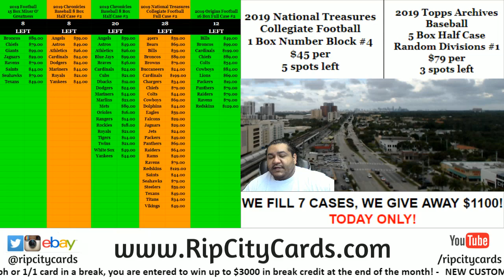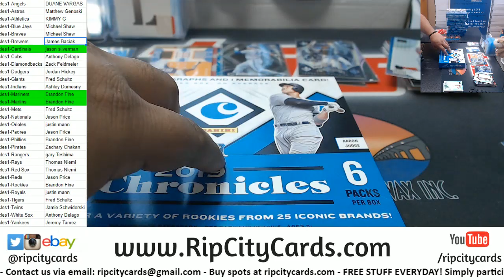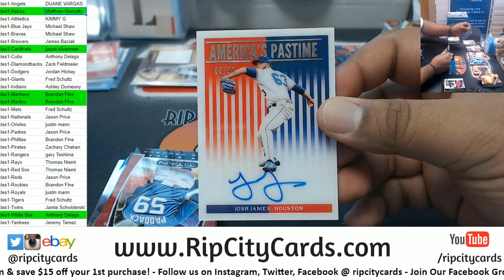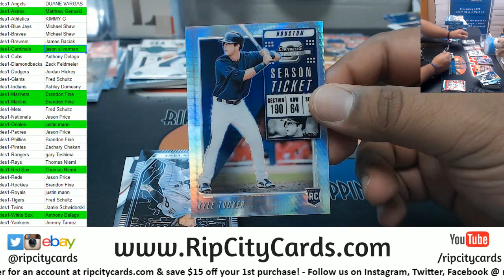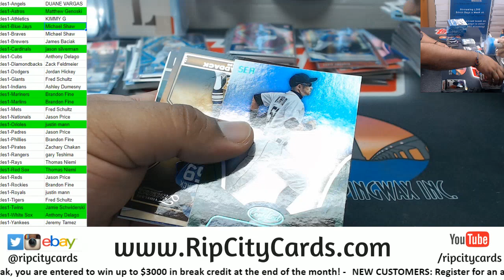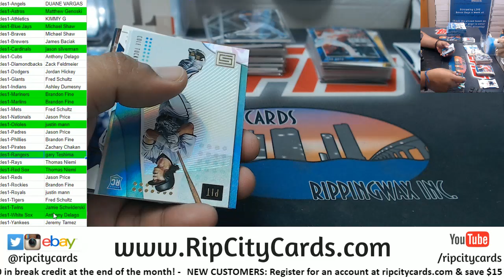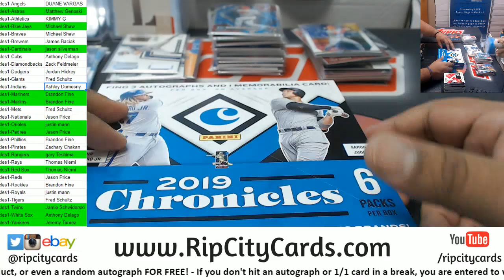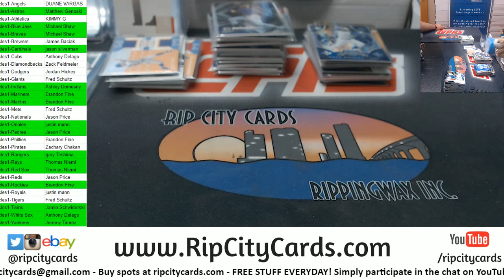2019 Chronicles Baseball 8 Box Half Case #1 RCC